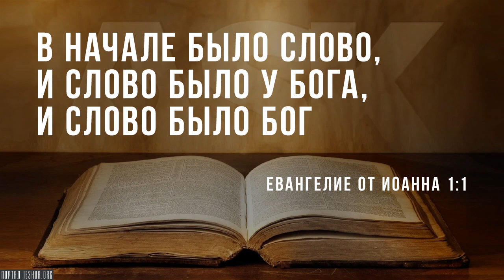Являются ли христианами Свидетели Иеговы?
Вполне вероятно, что однажды кто-то стучал в вашу дверь, желая поговорить с вами о Библии, о вере в Иисуса. И вы начинали говорить с этими людьми, - а их всегда двое, - и вы обнаруживали, что их перевод Библии довольно необычный, и вы обнаруживали, что их верования весьма необычные, и вы обнаруживали, что они, на самом деле, - свидетели Иеговы.

Являются ли свидетели Иеговы истинными христианами?..

Source:
Why Isn’t the Book of Jasher in the Bible?